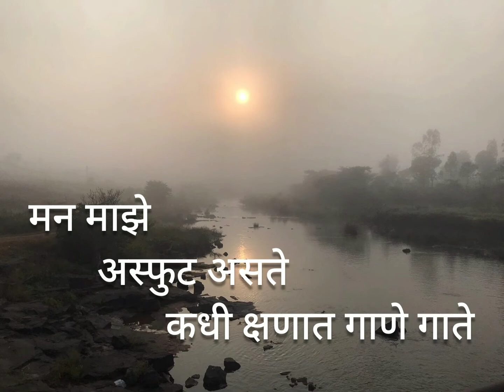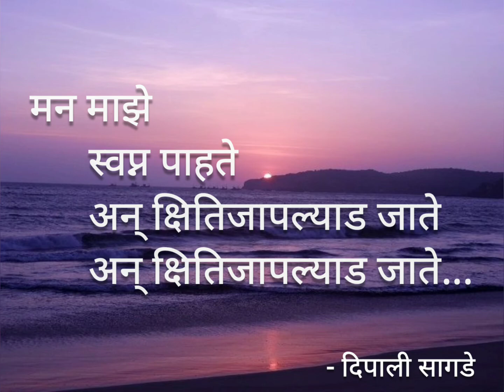मन माझे | NIRMIKA Arts | Marathi Kavita | Man Maze poem by Deepali Sagade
Marathi Poem by Deepali Sagade. It is about nature and human mind.

About Deepali Sagade:
Deepali Sagade is an Indian Artist. She likes to paint creative landscapes in acrylic and watercolour. She is passionate about various moods of nature and reflections.